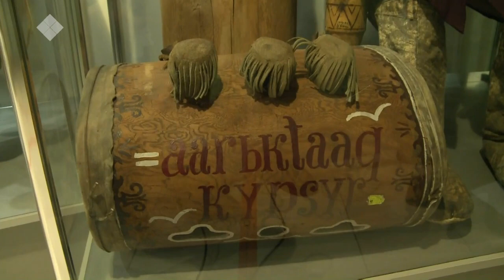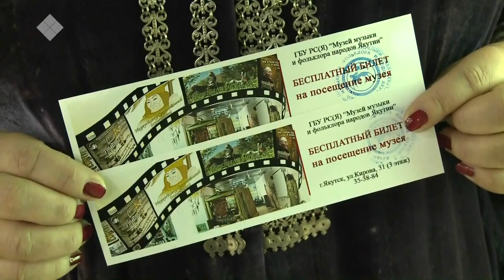Бу Дьокуускай биэриигэ: Саха төрүт инструменнарын туһунан (18.01.21)